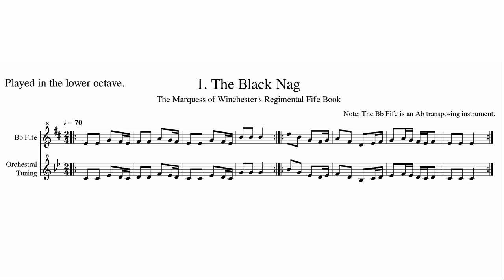1. The Black Nag (Low Register)